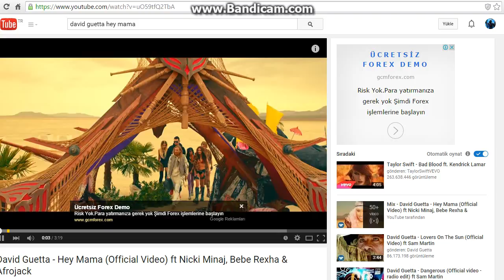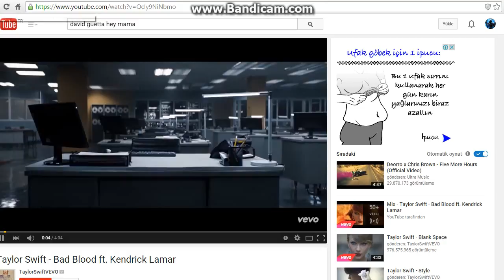HanedanMt2 llLordByll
HanedanMt2